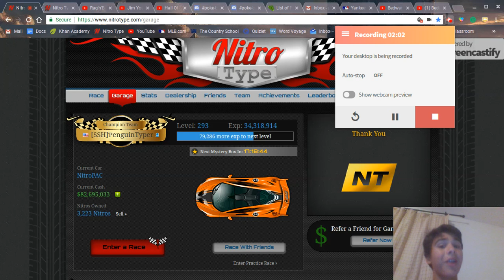Channel Announcement : Back to School!